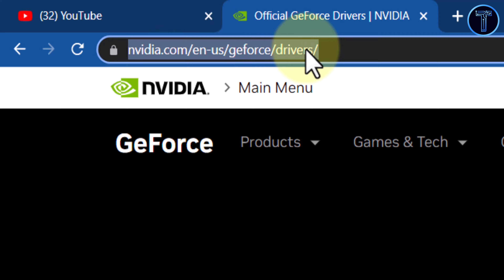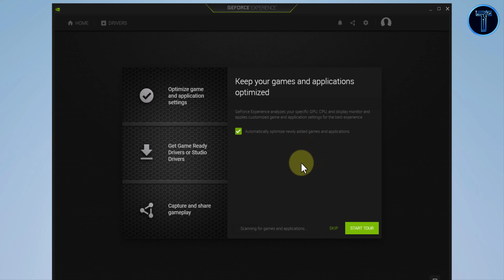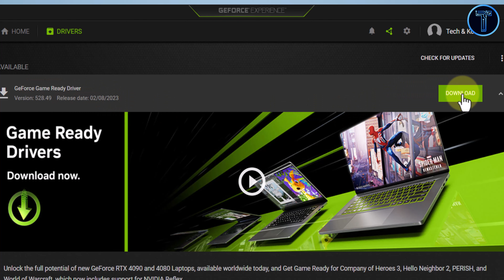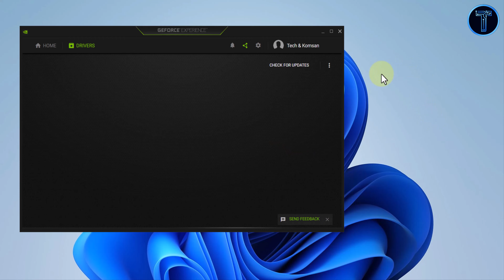Nvidia Driver Update on Windows 11.How to Automatic Driver Updates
Hi everyone today I am going to show you How to automatically update the Nvidia driver on Windows 11.
What is NVIDIA Update?
NVIDIA Update keeps your PC up-to-date with the latest NVIDIA drivers by notifying you when a new driver is available and directing you to the driver
GeForce Experience automatically notifies you of new driver releases from NVIDIA. With a single click, you can update the driver directly, without leaving your desktop.
+ Channel Purpose:
Tech & Komsan